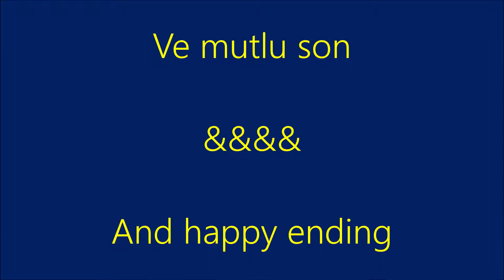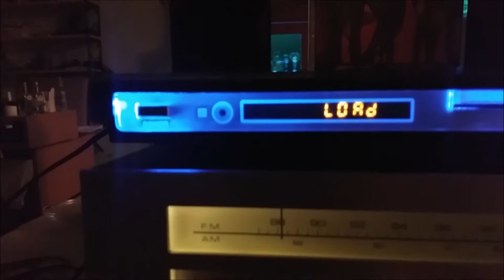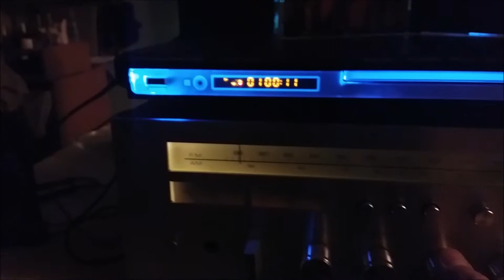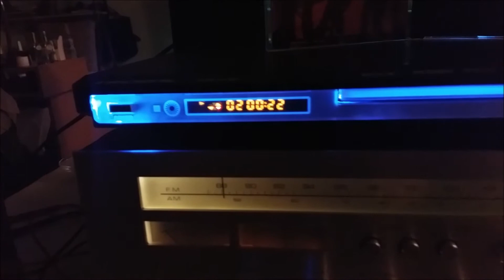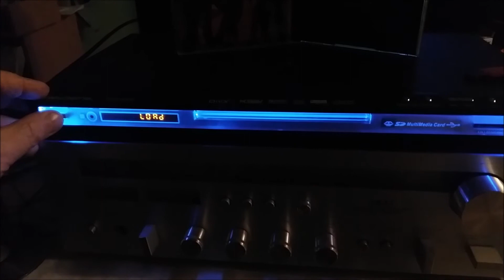RESTORATION OF TRİDENT DVD K 2303.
Repair, Hobby, Electronic and Hi-fi music systems restoration. Restorasyon, Müzik sistemleri restorasyonu, Tamir, Bakım ve hobi.